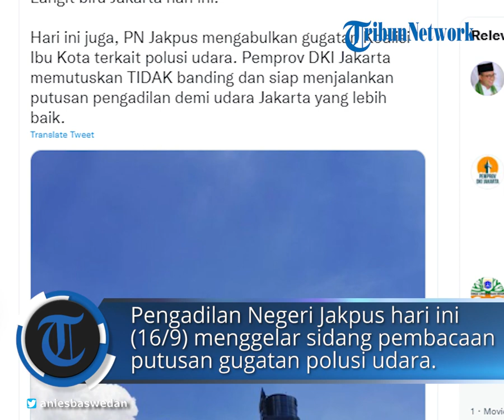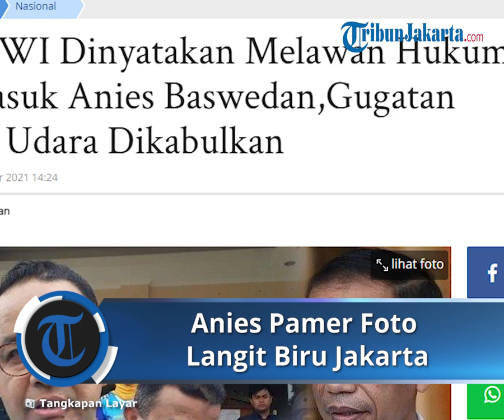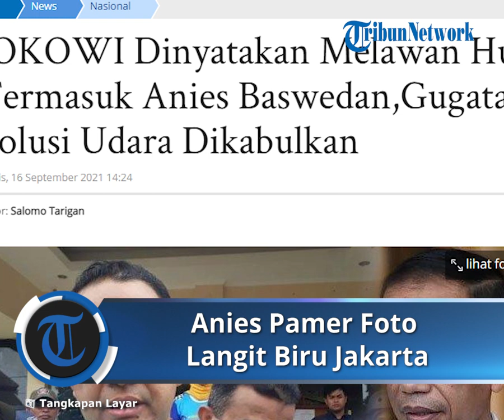Anies Baswedan Pamer Foto Langit Biru Jakarta Seusai Diputus Bersalah soal Polusi Udara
Pantauan TribunJakarta.com, foto itu diambil dari kawasan Dukuh Atas, Jakarta Selatan.

"Langit biru Jakarta," tulis Anies dalam unggahannya itu dikutip TribunJakarta.com, Kamis (16/9/2021).

Dalam cuitannya itu, Mas Anies juga menanggapi putusan pengadilan yang mengabulkan gugatan Koalisi Ibu Kota soal polusi udara.